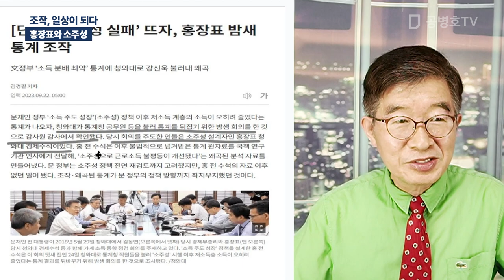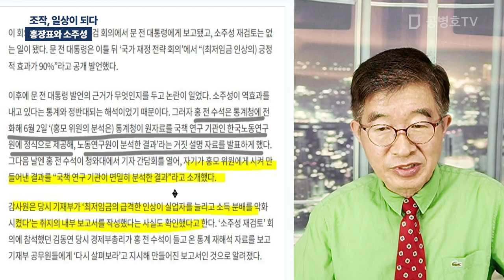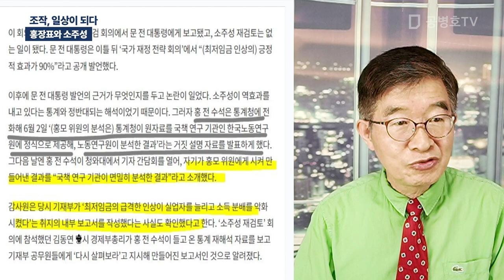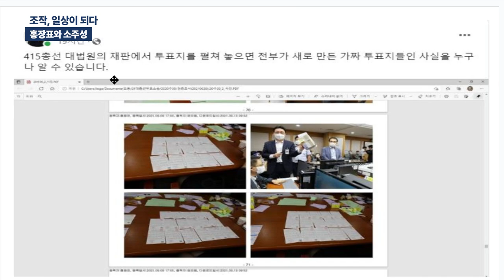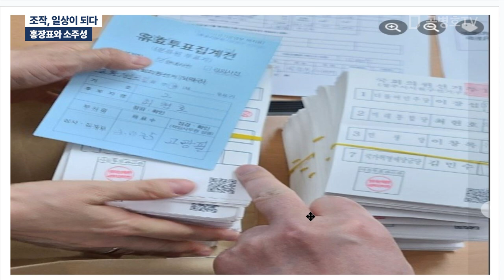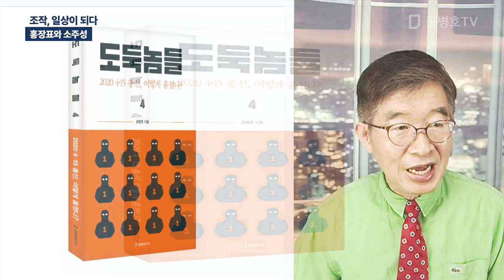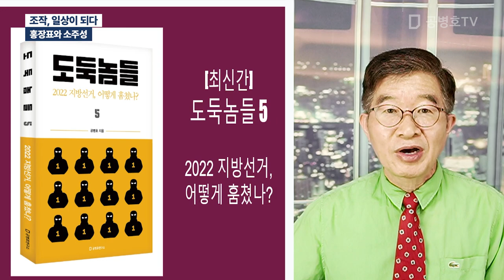조작, 일상이 되다 / 홍장표와 소주성 [공병호TV]